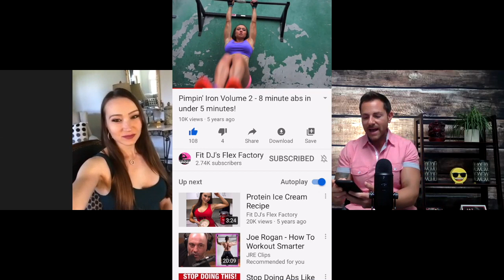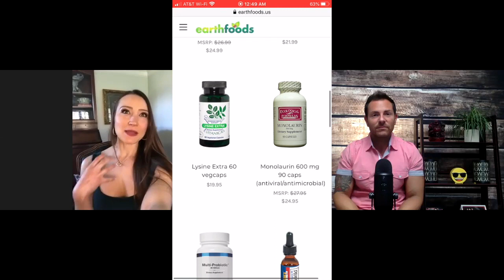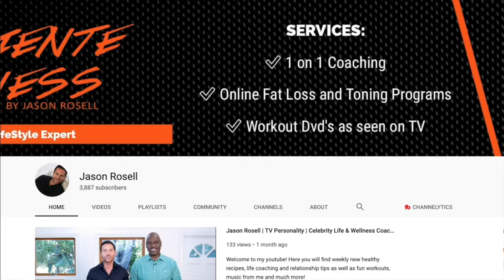How to live a healthy life during Quarantine | Daily Healthy Habits | Jason Rosell & Lauren Pappas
In light of the Quarantine, in today’s episode of GetInspiredWithJason the podcast and youtube show we will be focusing on healthy habits that you can implement into your daily routine that will make you a healthier & happier You!

This will teach you a lot of things and help make the most of your time and take advantage of this time off in a very productive manner!
Joining us today is holistic nutrition and fitness coach Lauren Pappas @laurenfitdj

Show notes:

We should be looking at this time off as a gift, to make ourselves a better us, spend time with our families, work on projects that have been on the back burners. This can be a reset!

I hope you enjoy this episode and feel free to add any questions or comments you may have!

To learn more about Lauren’s family healthy supplement business, please

Want to work with me with my 1 on 1 life, wellness and relationship coaching where we connect all the dots to conquer your fears, give you accountability, encouragement and most importantly the path to success mentally, emotionally and physically?
Let me know if these tips have helped you as I would LOVE your feedback!
I am always open to any topics you may have that I cover.
Send me a voice message that I will play on my podcast

ABOUT  "Get Inspired with Jason Rosell"

Now, Are you ready to get inspired?

website to get

My FREE ebooks, and view all (food/fitness/branding) programs, 1 on 1 coaching with me, recipe books on amazon and more :

Please rate & review if you enjoy this podcast.